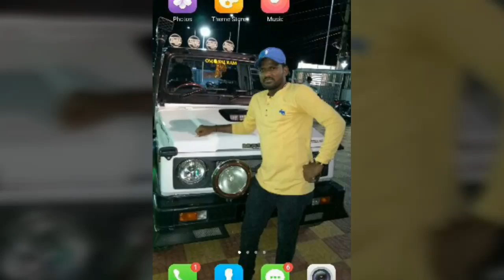Pr murali jai lavakusa dance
Pr murali videos